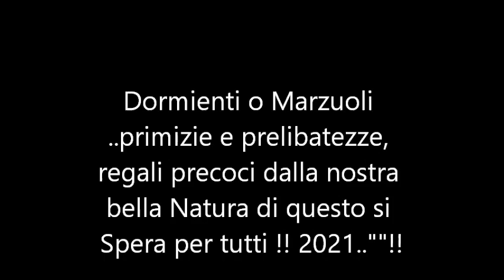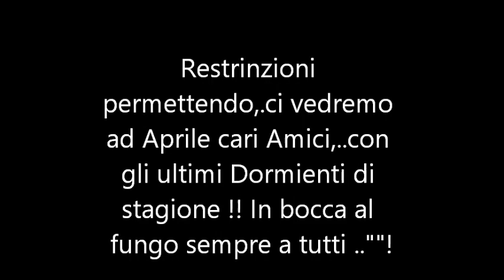Primizie dalla natura sulle alpi lombarde Febbraio 2021 Marzuolo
Una bella gita fuori porta, un pò per approfittare dell ultima giornata disponibile in giallo,.. un pò per cercare nuovi propri record fungini sulle nostre belle alpi lombarde,..quest ultimo 28 febbraio dedicato alla ricerca del primo fungo dell anno,.il buonissimo e delicato Marzuolo, o Dormiente ..Vi garantisco che è come cercare i tartufi..non si vedono !! Speriamo in un 2021 nuovo,..prosperoso per tutti noi, e che questo incubo della Pandemia finisca al più presto. ! Buona visione e a molto presto sperando, ciao a tutti "!!